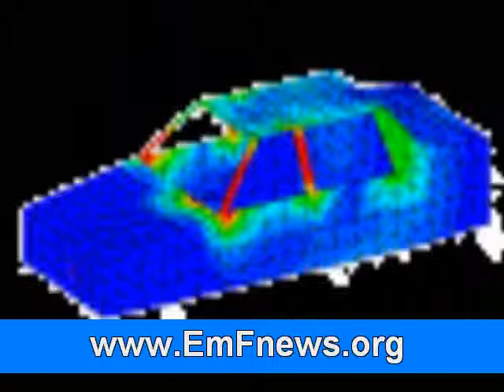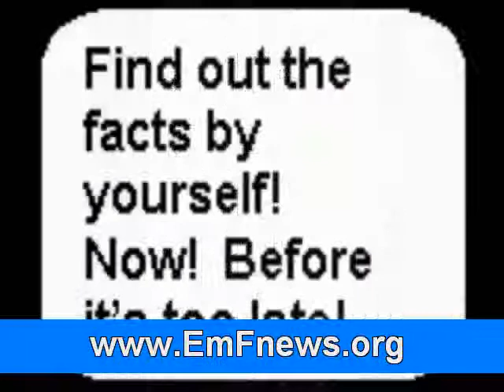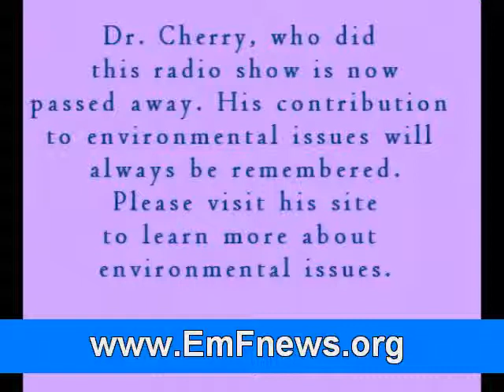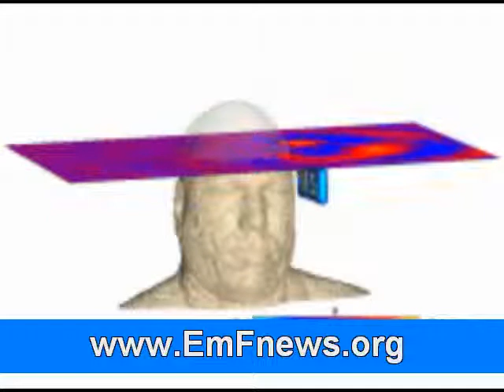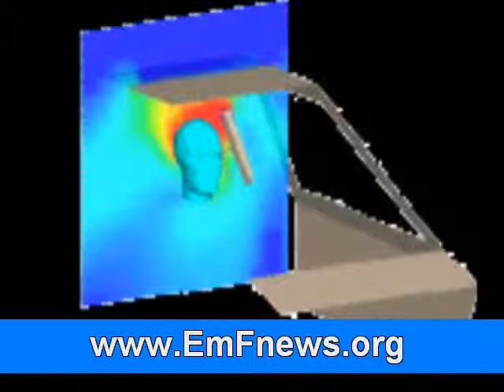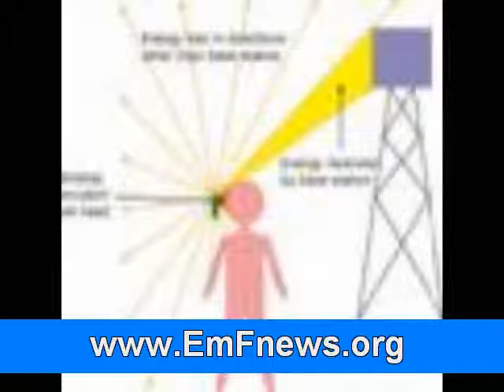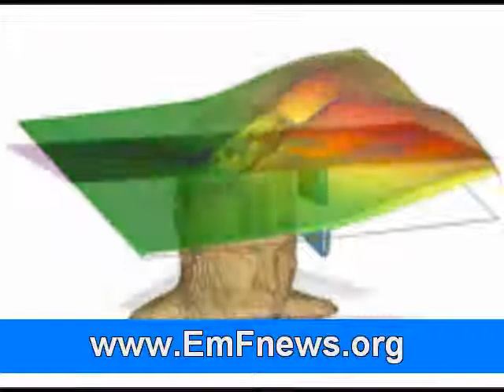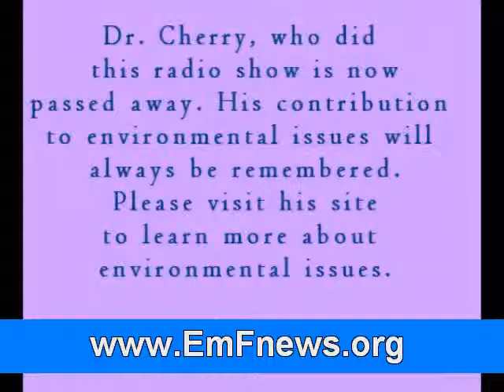Wi-Fi Wireless Internet Health Concerns Part 3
In the past 18 months 1.6million wi-fi connections have been set up in the UK. This means children using computers at home could also be at risk.

The World Health Organisation, backed by the Government, says there are 'no adverse health effects from low-level, long-term exposure' to wi-fi radiation.
But Sir William said there was growing evidence of possible harm from radio-frequency radiation.

He explained: 'There may be changes, for example in cognitive function.
'There were some indications that there may be cancer inductions. There was some molecular biology changes within the cell.'

Philip Parkin, general secretary of the Professional Association of Teachers, said: 'I am asking for schools to consider very seriously whether they should be installing wi-fi networks now and this will make them think twice or three times before they do it.'

The levels of radiation Panorama found were 600 times lower than those deemed dangerous by the Government, which bases its data on radiation safety limits provided by a group of scientists called ICNIRP.

But it does not take the biological effects of radio-frequency radiation into account, basing exposure limits solely on a 'thermal effect'.
This means radiation only counts if it is so strong it causes a heat effect.